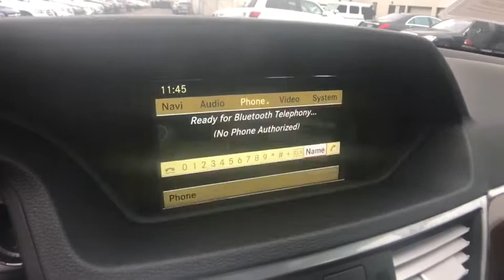2011 Mercedes-Benz E-Class Bloomfield Hills, Birmingham, Troy, Royal Oak, West Bloomfield, MI 8762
Used 2011 Mercedes-Benz E-Class available in Bloomfield Hills, Michigan at Mercedes Benz of Bloomfield Hills. Servicing the Birmingham, Troy, Royal Oak, West Bloomfield, MI area.
2011 Mercedes-Benz E-Class E 350 - Stock#: 8762 - VIN#: WDDHF8HB0BA262495